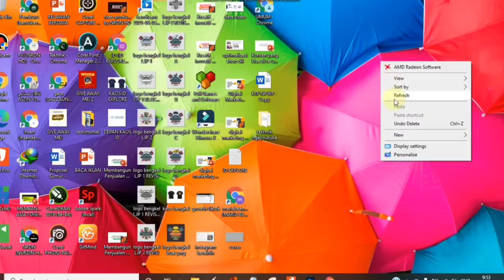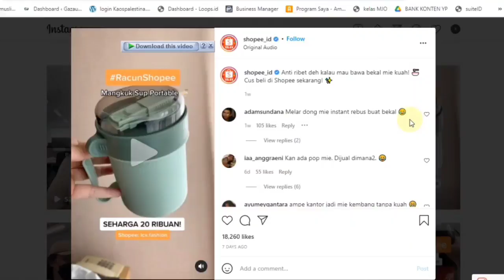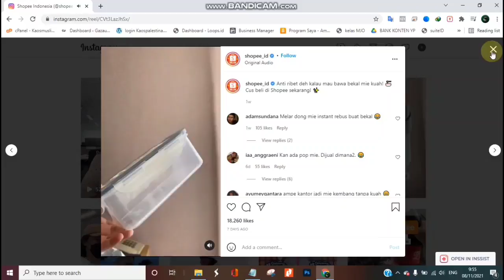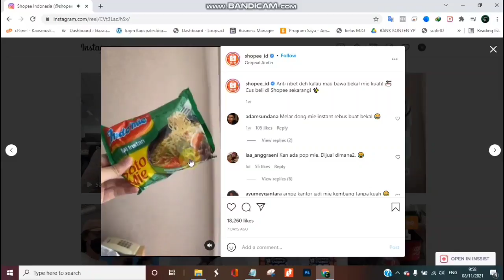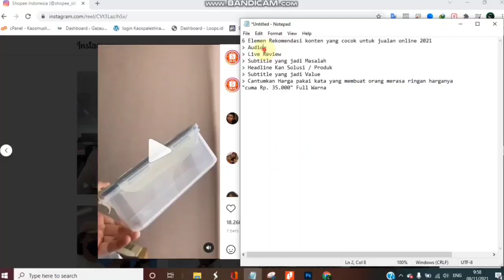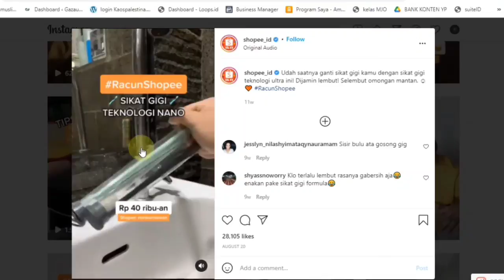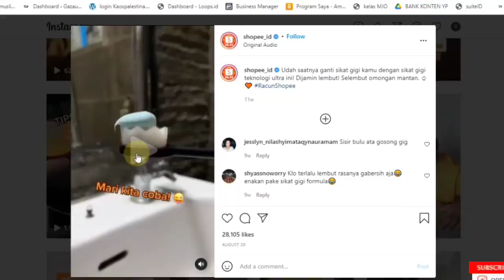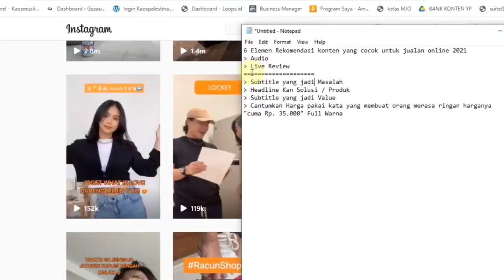CARA MEMBUAT KONTEN IKLAN AUTO CUAN‼️ BANYAK DI LIRIK BANYAK CLOSINGAN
pada video ini di jelaskan elemen penting dalam membuat konten jualan yang menjarik.